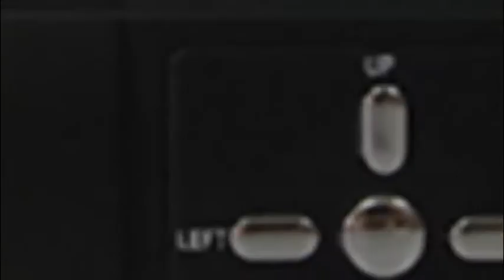சி சி டிவி கேமெரா பொருத்துதல்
சி சி டிவி கேமெரா